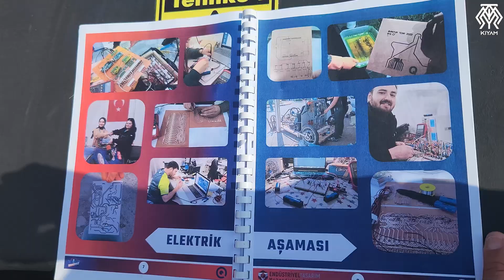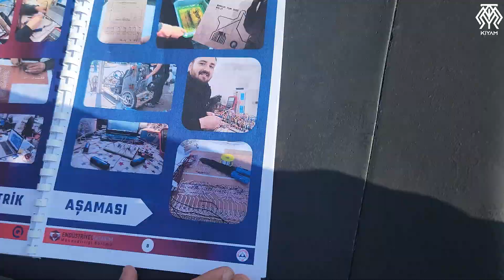Ev Elektriği İle 1,5 Saatte Şarj ve 200 Km Menzil - Gençler Geleceği İnşa Ediyor - Teknofest İzmir